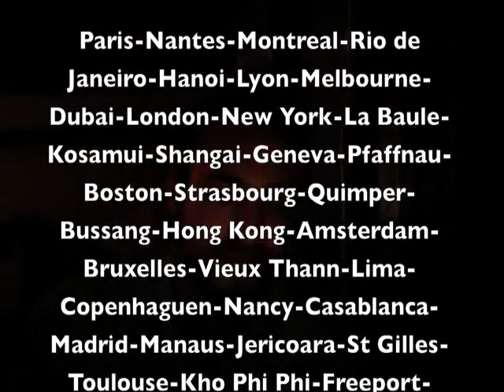clip musical FLYANCE TV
Flyance TV tenait a dedicacer ce clip a ceux qui savent

A bientot aux 4 coins du globe,

La Direction de Flyance TV,
la tele qui vous veut du bien